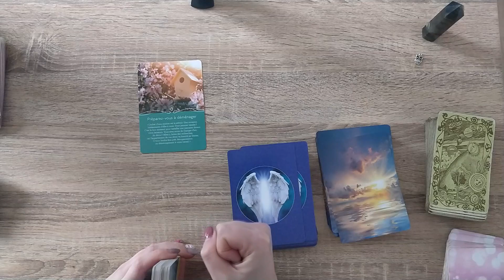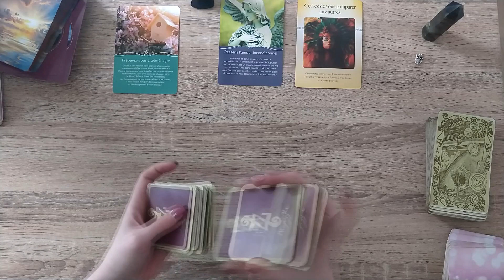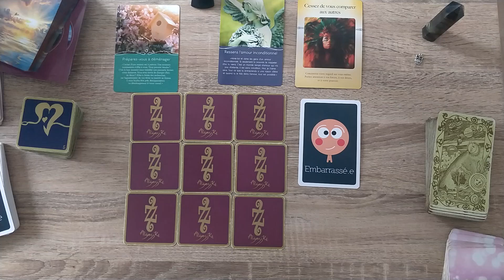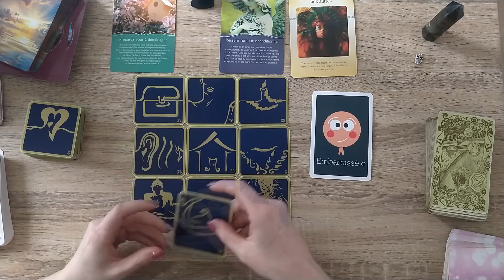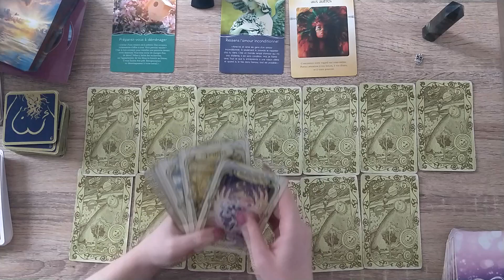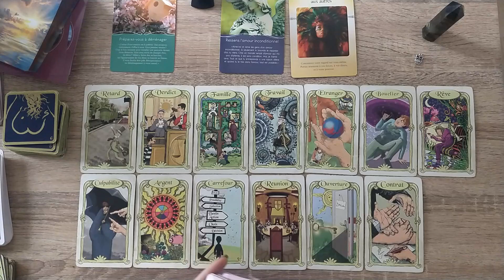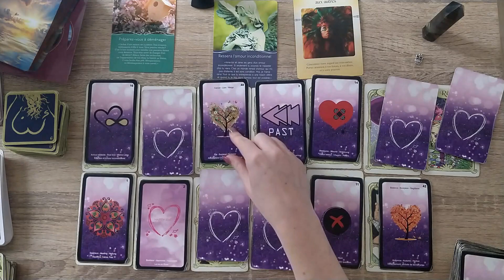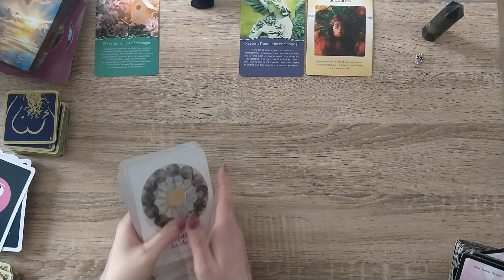Weekend du 12 et 13 Mars 2022 L'abondance arrive mais vous ne savez pas quoi faire